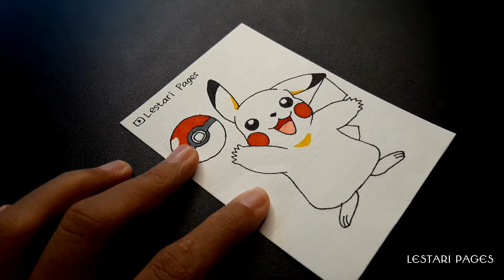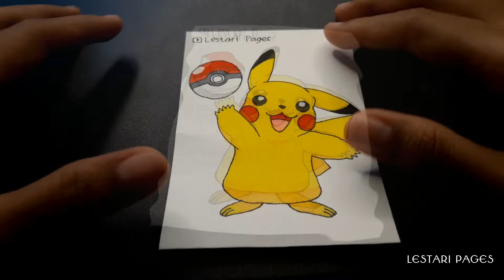How to Draw Easy Pikachu Pokemon | Step By Step | Cartoon Drawing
Hello friends, in this video I draw Cute Pikachu for inspiration to learn to draw for you and your children.

Pokemon Drawing

(1) 2B Pencil (you can use any other type)
(2) Snowman drawing pen 0.2 0.1
(3) Deli water color pen